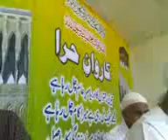Syed Muhammad Quadri byan at makka.3gp